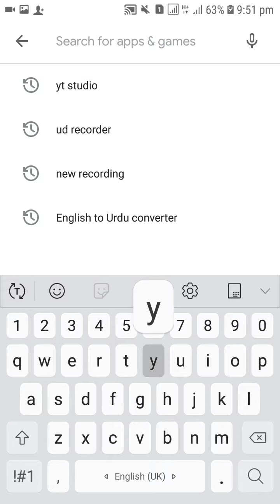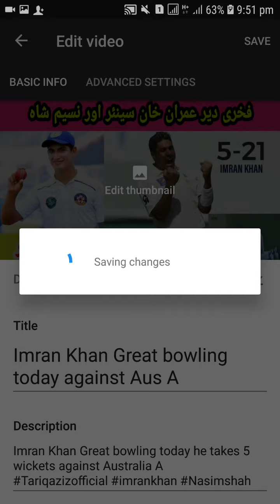thumbnail ba sanga lagwi..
thumbnail add to Yt studio to much easy